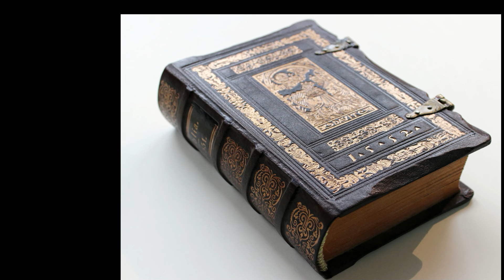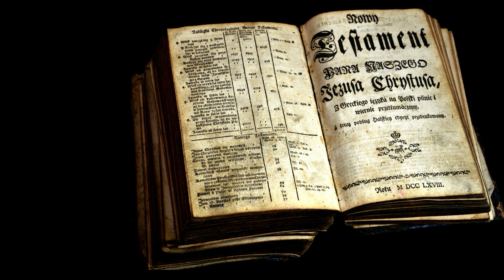Gottes gewalt'ger Arm -- Festliches Konzert, Salzburg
Text: Josef Gabriel Rheinberger (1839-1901)  --
Melodie: Josef Gabriel Rheinberger (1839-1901)  --
Festliches Konzert, Salzburg 1994 --
NAK-Chor Österreich, Wien  --
Musikalische Leitung: Walter Glück --
Musik- und Videoaufbereitung:  D. Wedel --
Bildaufnahmen:  Pixabay,  D. Wedel  --